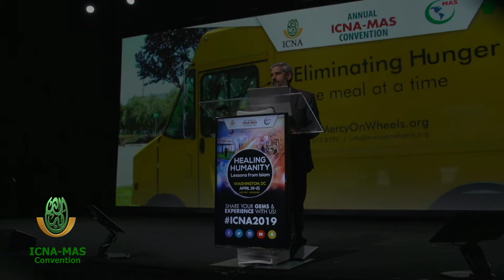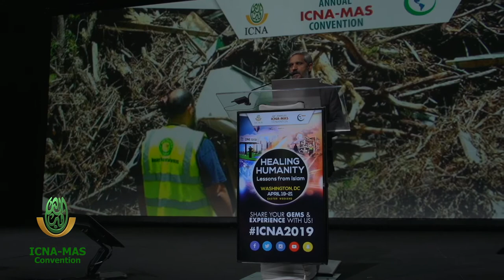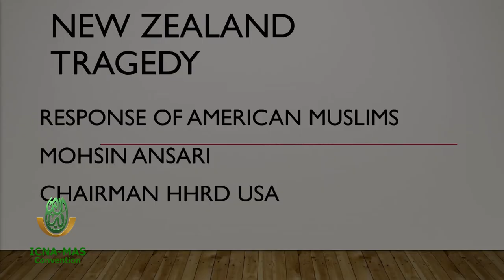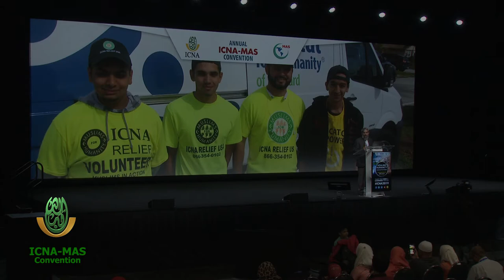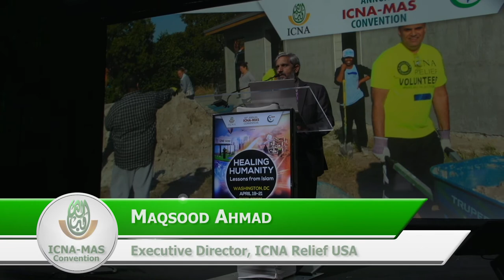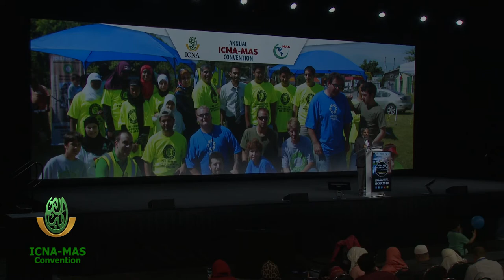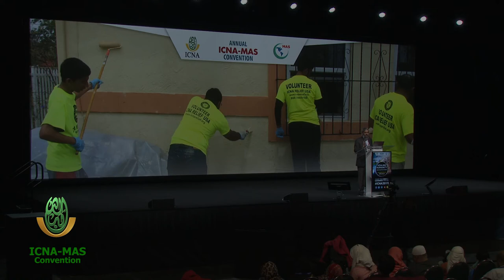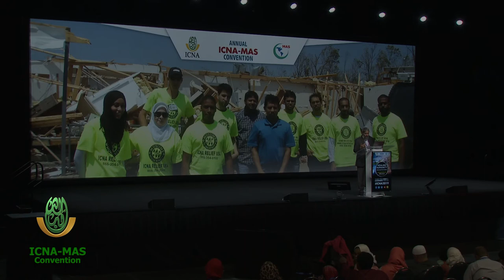Rebuilding Lives: More than Relief by Maqsood Ahmad | ICNA-MAS Convention 2019